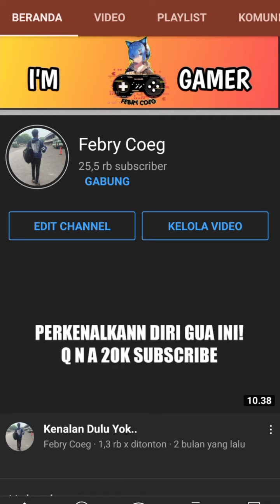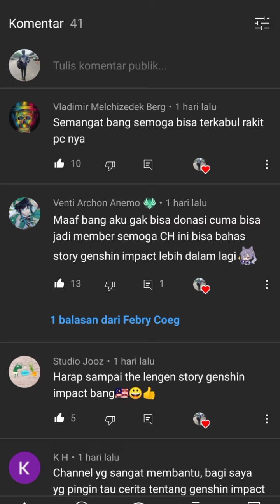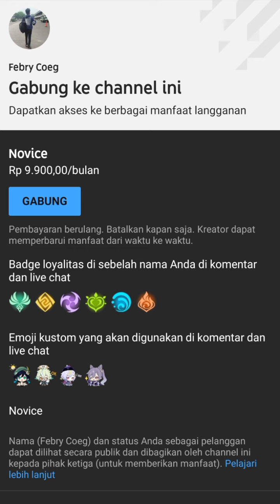Membership Cuy...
Gua disuruh YouTube suruh promosiin, Di email mulu..

Hub Me?
Suport Channel Ini Dengan Cara Donasi

Device: Realme Narzo
Ram: 4/128
Chip: Mediatek Helio G90T
Use: Az Record
Edit: KineMaster